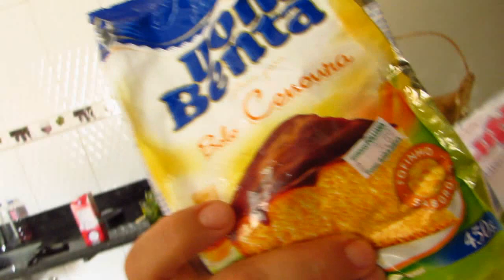Torta na cara SQN - Fran Adorno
Meu endereço:
Chácara Paraíso da Prata
zona rural
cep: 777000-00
Caixa Postal: 68
Guaraí Tocantins

Assista também!